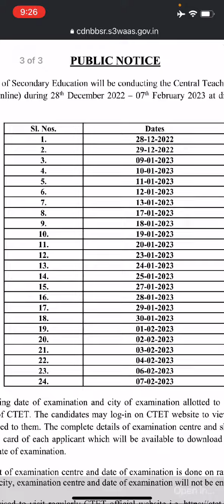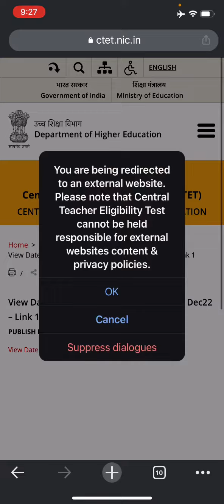CTET EXAM 2023 Admit Card is OUT .. Download Now....